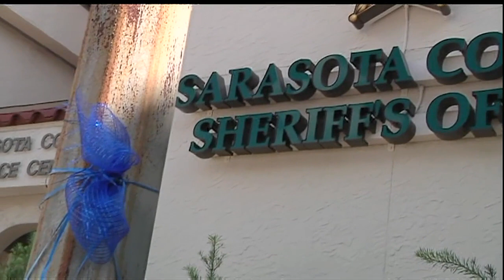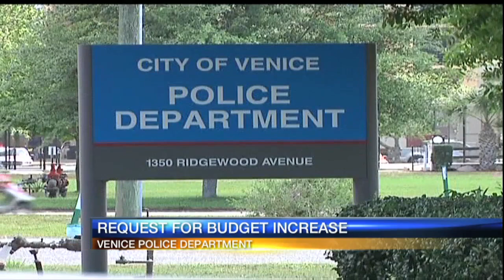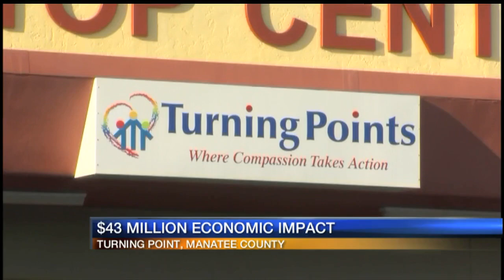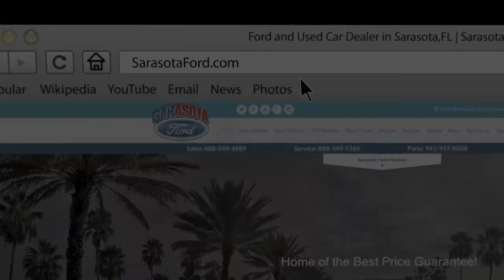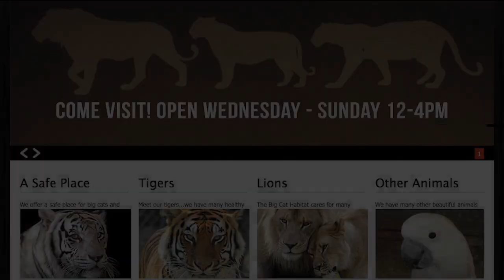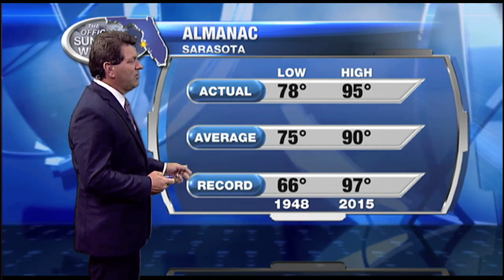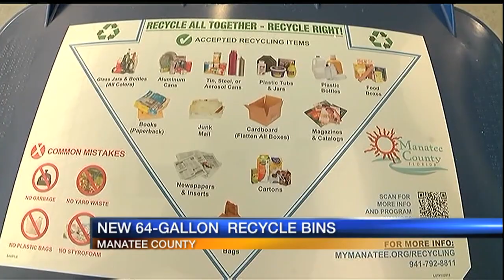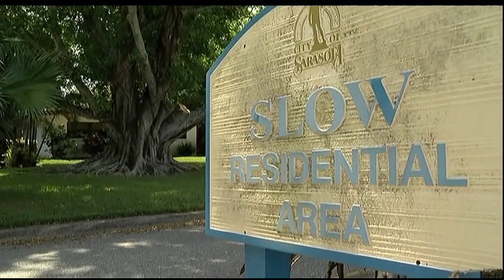ABC 7 News at 6pm - July 11, 2016